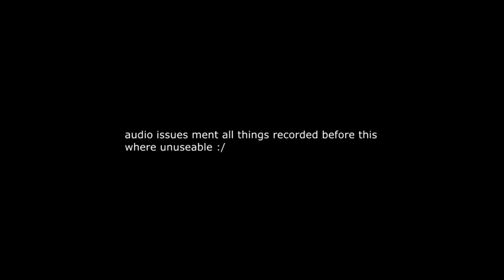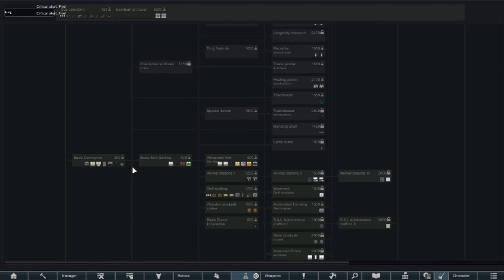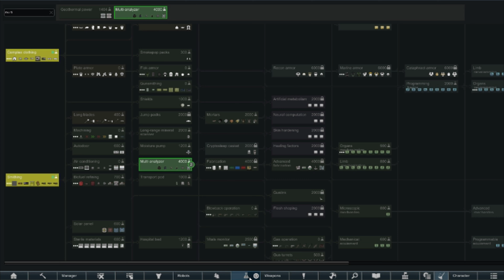rimworld save our ship episode 1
hey what's going on guys my name is captain Britain if you like the video consider liking the video below with the like button below if you haven't all ready consider subscribing